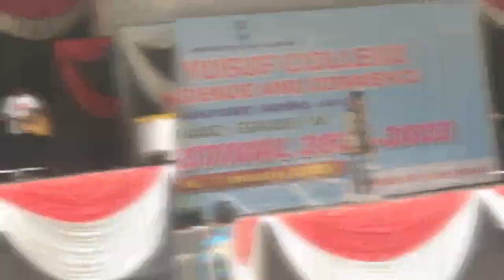PALM FESTIVAL VLOG || ISMAIL YUSUF COLLEGE 2023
Title : PALM FESTIVAL VLOG || ISMAIL YUSUF COLLEGE 2023

hit likes.

Your 1 Single share can make a big change for me, so please do "Share

lots of  ❤️

19 Dec 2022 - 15 Jan 2023
ismail yusuf college palm festival 2023
ismail yusuf college
ismail yusuf college palm festival 2019
churchgate
ishq to lazawal hota hai
haji malang
manori resort
shadab qureshi official
Views
bethany convent school
bhoot ki kahani
bhuter video
big pop
bl series
black thunder
blackpink live view count
body transformation
brahmastra trailer 2
brock lesnar power
bts ff @ jungkook
bujigadu songs
calisthenics edit
colour wala
contact movie in tamil
couple pose with saree
csf fluid
de gea
tip tip barsa pani
tiptur siddarameshwara jayanthi
trichiliocosm
tu meri heer mein tera ranjha
videos videos
vijay devarakonda movies in hindi dubbed
what color is the sky animal animal
wind turbine project

yejo halka halka
yeonjun tiktok
delhi chor bazaar iphone
designer pencil
digital thermometer how to use
dimpu baruah
director who buys me dinner ep 1 eng sub
doctor doctor
dreamers jungkook
driving licence
dubai dubai
eagle gaming room
engagement photoshoot
family guy
fitness gurls
ford raptor modified
friendship new year status
frons biryani recipe
gaming pc
gana
jashne eid milad un nabi hai amad hai sarkar ki
happy new year status 2023 all friends
kinnporsche press conference
bhoot bhoot
happy new year 2023 status
s22 ultra
samsung s22 ultra unboxing
bsf status
jey jey songs
patli kamariya mor hai hai
rachit rojha
Song
2023 happy new year friends status
2023 new assamese song
6 songs in 60 seconds
adi penne reprise whatsapp status full screen
aga naga song lyrics
andrew tate
andrew tate's final message
argentina versus brazil
arjun attitude status
ashim riyaaz song
asmr lilibu
auto gadi
autotune vs no autotune
balveer
bellary naga tagaru
best phone under 30000
best romantic song
mockingbird
moter
mr indian hacker
mumal
nagin new promo
nagpuri song
nashik dhol dj
neon man
new movies south indian hindi dubbed
new south indian hindi dubbed movie 2022
new year status with friends
nikki and lil wayne
O vara o bara
oathan
old football players
outfit from scratch
palm festival